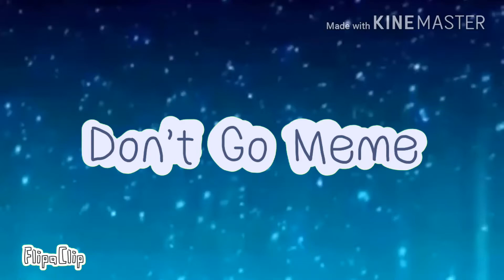Don't Go | Meme | Flipaclip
It is heard from the ancient people of YouTube that if you add Flipaclip in the title of a video you get more views...

Let's see if that's true.

Tweening test!   Never mastered it AND NEVER WILL

REMAKE OF MY FIRST MEME

this didn't take longer than 4 hours